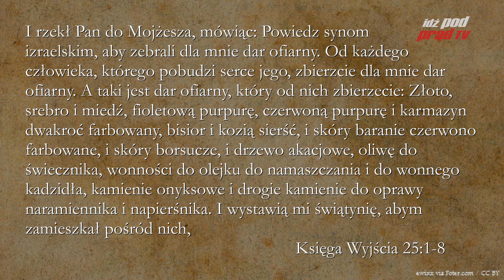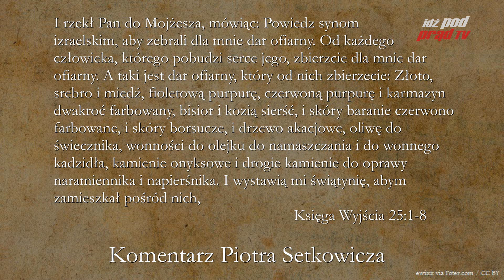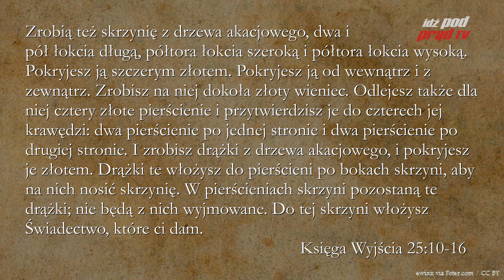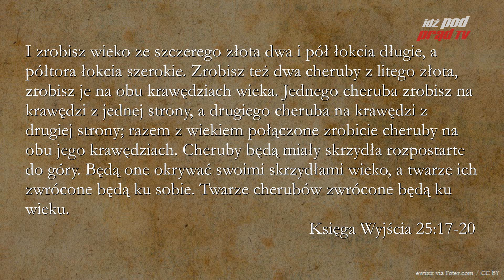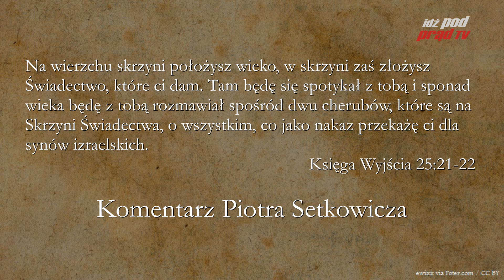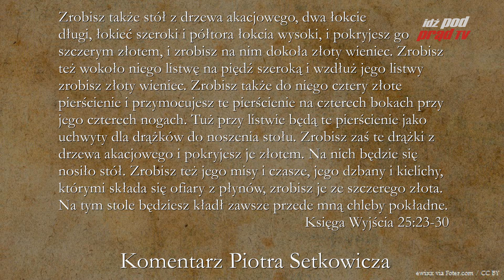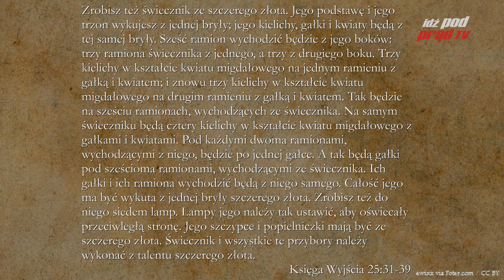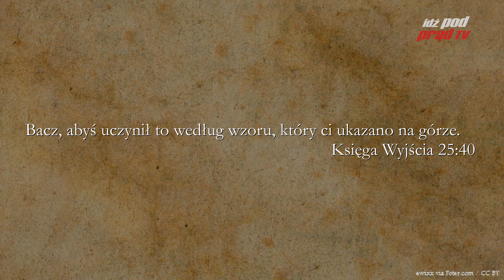Archiwum: BIBLIA NA CO DZIEŃ: Księga Wyjścia #25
Archiwum komentarza Piotra Setkowicza do Księgi Wyjścia.